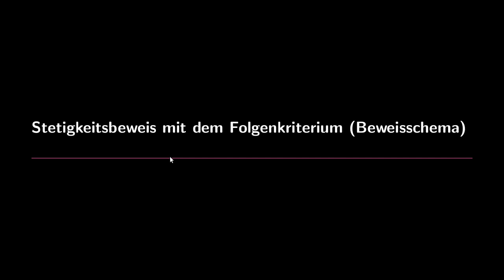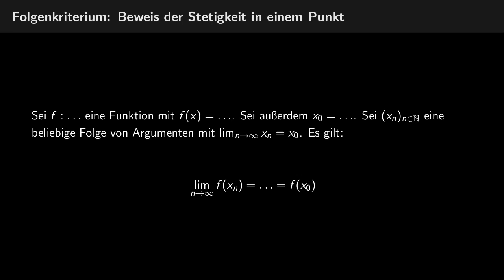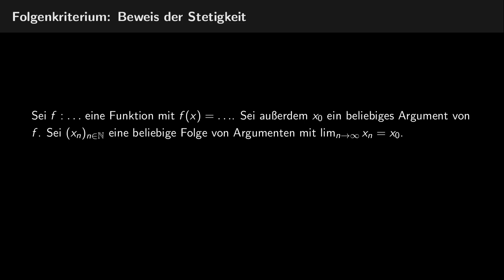Beweisschema: Stetigkeit mit Folgenkriterium zeigen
== Quelle ==

== Lizenz ==